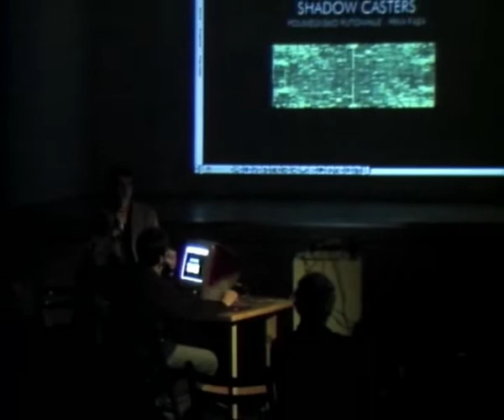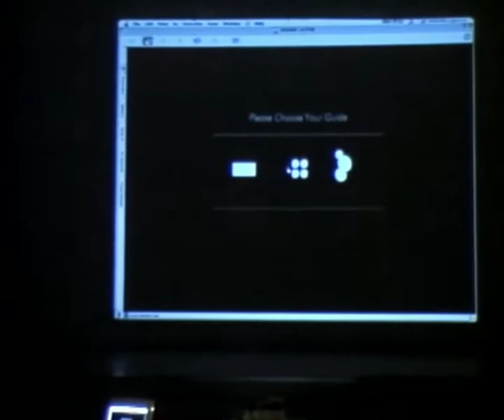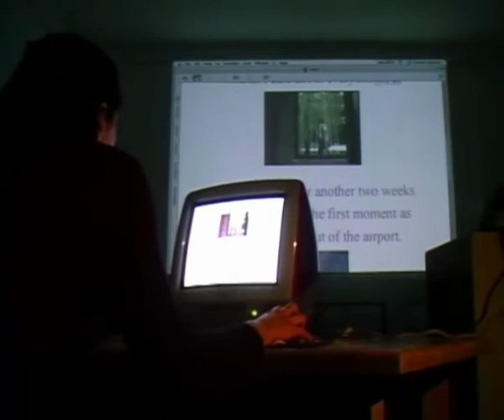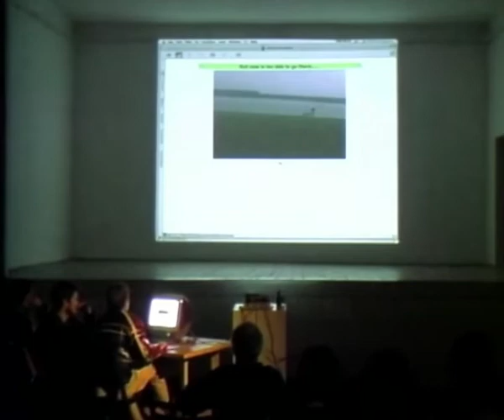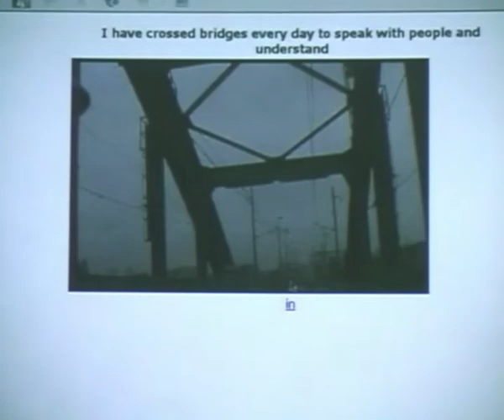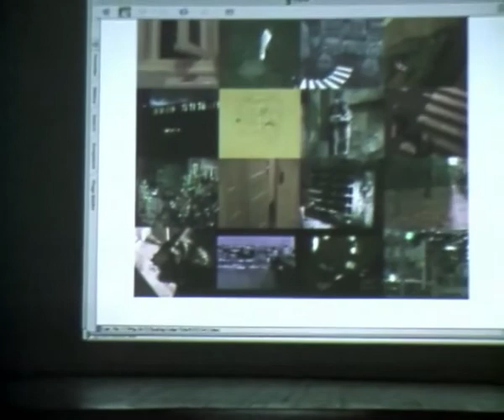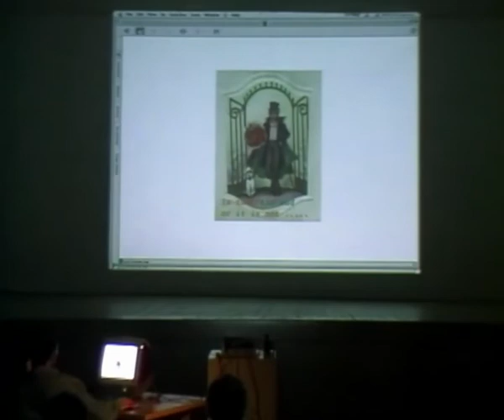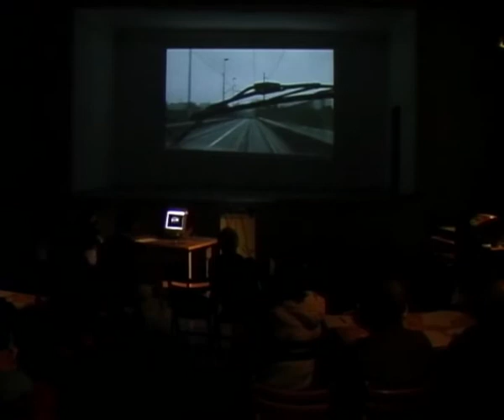SHADOW CASTERS - BACACI SENKI 1. deo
Shadow Casters su višpefazni i dugorocni projekat koji ujedinjuje razlicite medije i raznovrsnost metoda u specificno istraživanje raznih gradova sveta. Grad je teritorija koju išcitava i remapira medunarodna grupa Shadow Casters, sastavljena od profesionalaca raznih generacija i polja delatnosti - od umetnosti, preko arhitekture, do nauke. Svaki grad je zasebni projekat Shadow Casters, novo podrucje koje istražuje novi tim ucesnika. Shadow Casters su do sada "bili" u Ljubljani, Zagrebu, Bolonji, a nakon Beograda "idu" u Grac. Iduce godine se planira lansiranje Shadow Casters-a u Njujorku a u toku su dogovori za London, Gent, Prag i Barselonu

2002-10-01